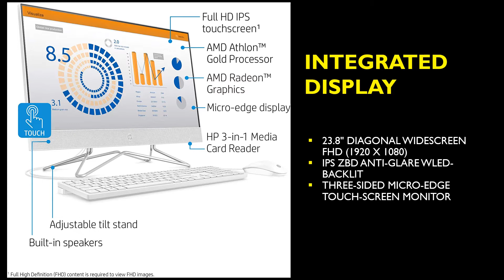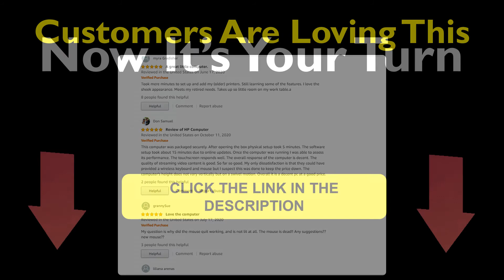HP 24-inch All-in-One MUST SEE ADDITION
HP 24-inch All-in-One Touchscreen Desktop Computer, AMD Athlon Gold 3150U Processor, 8 GB RAM, 512 GB SSD, Windows 10 Home (24-df0040, White), Snow White

Windows 10 Home: Do great things confidently with the familiar feel of Windows – only better
Fast processor: AMD Athlon Gold 3150U Processor, Dual-Core, 2.40 GHz
Memory and internal storage: 8 GB DDR4-2400 SDRAM (upgradable to 16 GB), 512 GB PCIe NVMe M.2 Solid State Drive
Environmentally conscious: Low halogen, mercury-free display backlights, arsenic-free display glass
Integrated display: 23.8" diagonal widescreen FHD (1920 x 1080) IPS ZBD anti-glare WLED-backlit three-sided micro-edge touch-screen monitor
Stereo speakers: Pump up the volume to your favorite music, movie or game
HP Privacy Camera: The pop-up webcam is only enabled when in use, securing your privacy
Mouse and keyboard: USB White Wired keyboard and mouse combo
USB ports: 4 (2 USB 3.2 Gen 1, 2 USB 2.0)
Warranty: One-year limited warranty

ALL IN ONE
WINDOWS 10